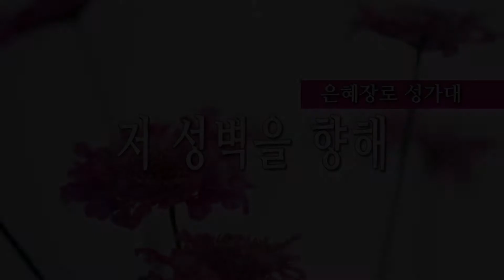092116 셋째날 저녁집회 특별찬양 은혜 장로성가단